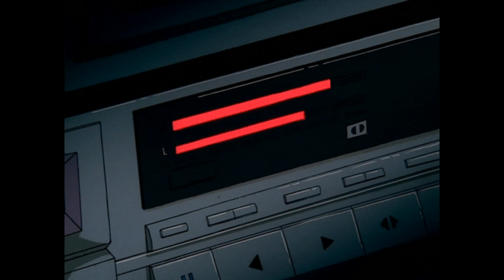(FREE) Gunna x Young Thug x Southside Type Beat - ''Wild West'' prod.LMB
Free only for non-profit use + must credit

This is a hard trap type beat or instrumental in the style of rappers like Bigg Unccc and Big Scarr. Rappers like Moneybagg Yo, Key Glock, Pooh Shiesty, Foogiano, Stunna 4 Vegas, NLE Choppa or Young Dolph would also fit this style. Also famous producers like Tay Keith, Metro Boomin or Let The Band Play make beats similar to this. It's the perfect rap beat for newcomer rappers that want to make the next big hit. Besides this, the beat is also perfect for a freestyle rap. It has a hard hitting kick and 808 (bass) and could be described as a Memphis type beat with a banger potential. The drums and the melodic melody leave enough room for the artist. Even though their names are not in the title, the beat is also in the style of songs from rappers like Drake, G Herbo, Lil Baby, Future, Gunna, Lil Keed, Lil Gotit, Roddy Ricch, Offset, Quavo, Takeoff (Migos), 21 Savage or DaBaby.